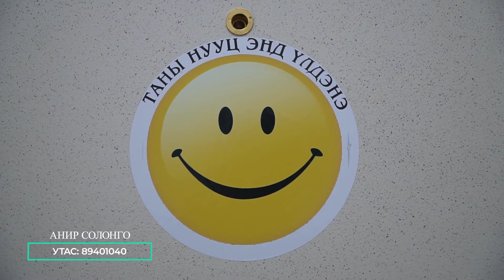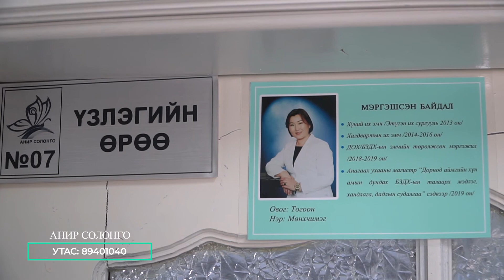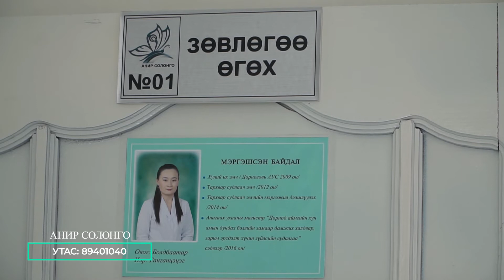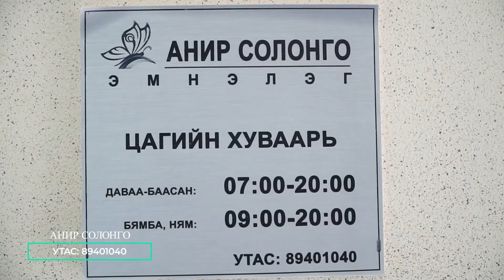Дорнод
Анир солонго эмнэлэг